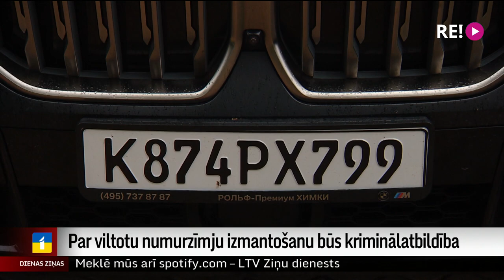Par viltotu numurzīmju izmantošanu būs kriminālatbildība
Par viltotas numurzīmes izmantošanu uz transportlīdzekļa būs kriminālatbildība. Jautājums tika aktualizēts vasaras beigās, kad Krievijā reģistrētu auto vadītāji sāka mainīt numurzīmes pret tādām, uz kurām nav norādīta auto izcelsmes valsts. Tomēr ne visas numurzīmes ir nelegālas – uz ceļiem var manīt auto, kas reģistrēti Eiropas Savienībā, bet numurzīmē valsts piederība nav norādīta. Plašāk stāsta Dāvids Freidenfelds.